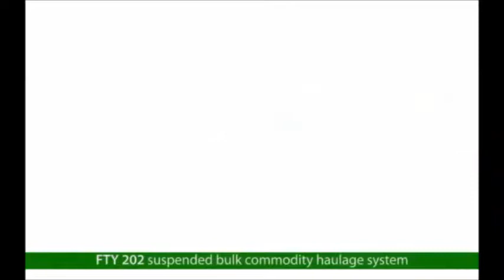SkyWay Cargo Transport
I invite you to join me!

BE SMART!!!

BECOME PART OF THE SKYWAY MOVEMENT AND BUY YOUR SKYWAY SHARES AND/OR EIPs TODAY!!!

BUILD SKYWAY - SAVE THE PLANET